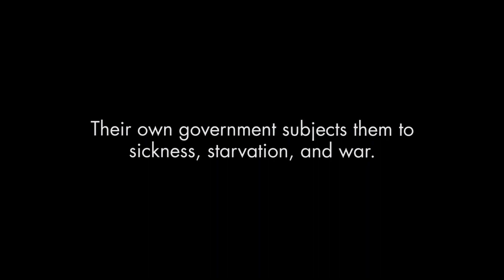The Heart of Nuba | Trailer | iwonder.com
Dr. Tom Catena’s patients come to him from hundreds of miles away on foot, in carts, or often cradled in their mother’s arms.

Welcome to the Nuba Mountains of Sudan, an area of the world so void of humanitarian and media attention that years of war go ignored, and cries for help go largely unheard. Here, this lone American surgeon tends with equal compassion to patients ranging from malnutrition and leprosy, to grave wounds inflicted by the indiscriminate bombings ordered by their own president, Omar al-Bashir.

The only surgeon within 200 miles, ‘Dr. Tom’ does his best to save lives in the midst of carnage and terror, treating as many as 400 patients a day at Mother of Mercy Hospital. Surrounded by a country at war, living under the constant shadow of aerial bombardment, Dr. Tom and his mostly local staff defy Bashir’s ban on humanitarian aid, and work tirelessly to serve the Nuba people.